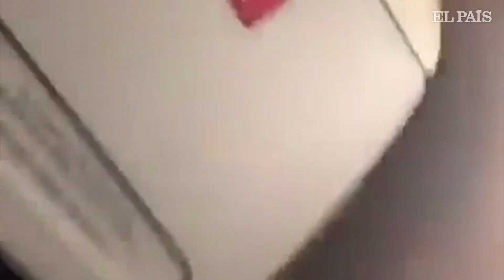El ACCIDENTE de MÉXICO visto y contado desde el interior del AVIÓN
El vídeo grabado por un pasajero en el momento del siniestro y el relato de otro desde la cama del hospital ilustran cómo fue el accidente de avión en Durango (México).